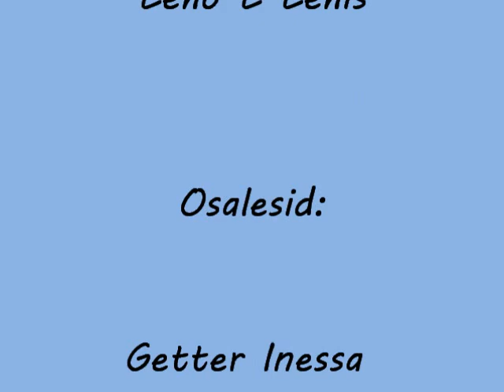Parimad hetked Egiptuse vetes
Lastega Sharm El Sheikhis The Reef Beachi rannas, The Ocean Club hotelli basseinis ja delfiinisõul. Esialgse taustamuusika, ilusa idamaise pala keelasid ära Youtube' i autorikaitsereeglid. Pika otsimise peale sai etteantud listist leitud võimalikest sobivaim: Zeelee (Lee Scott and Ofer Ziv)